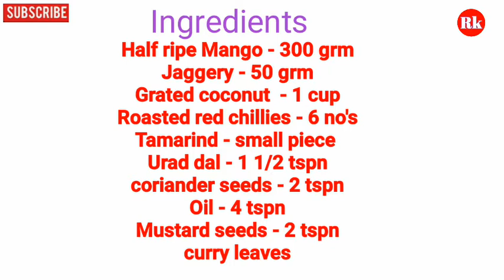Half Ripe Mango Curry / ಸಿಹಿ ಹುಳಿ ಮಾವಿನ ಪಲ್ಯ / Konkani style Mango Curry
Welcome to Rekha's Kitchen